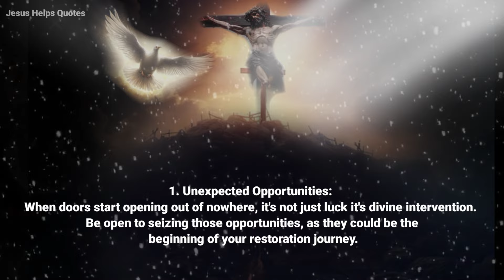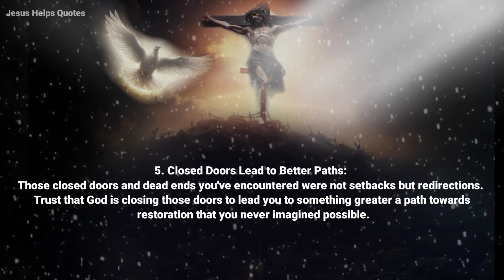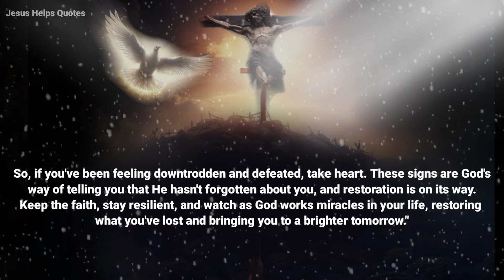7 Signs God Is About To Restore What You've Lost | Padre Pio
7 Signs God Is About To Restore What You've Lost | Padre Pio

Are you feeling like you've hit rock bottom? Hold on tight, because there's hope on the horizon! Here are 7 signs that God is about to restore what you've lost, bringing light to your darkest days.

💥SUBSCRIBE NOW, OR , JOIN US 💥 Copyright Disclaimer under section 107 of the copyright act of 1976, allowance is made for "fair use" for purposes such as criticism, comment, news reporting, teaching, scholarship, education and research.

Credits:
- Footage, background Designed : Freepik / Ibis Paint
- Edits: Jesus Helps quotes Team
- Video Script / Prayer : jesus helps quotes  Team
- Speaker: Shamm ( jesus helps quotes )